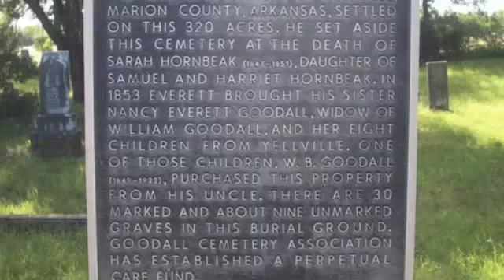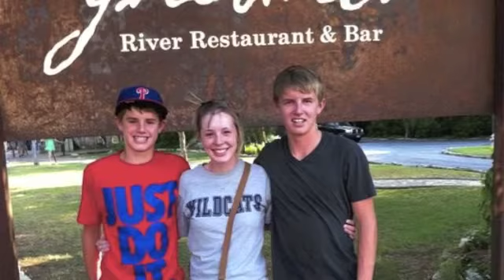Beth Goodall: Oral History Project